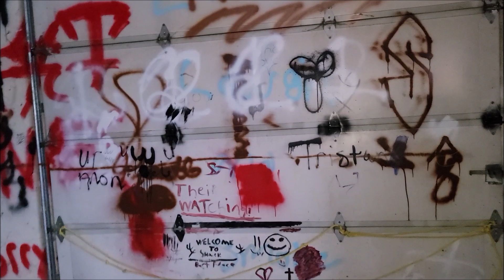Fishing, Camp fire. Good times.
Good times. Fishing, Camp fire With great friends.